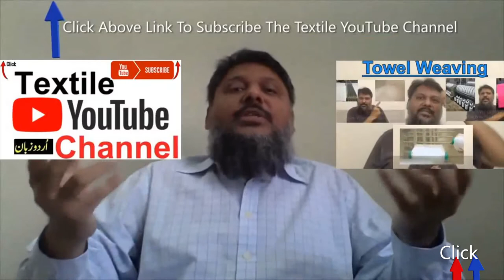Textile YouTube Channel | Read Disclaimer statement in description of this YouTube video